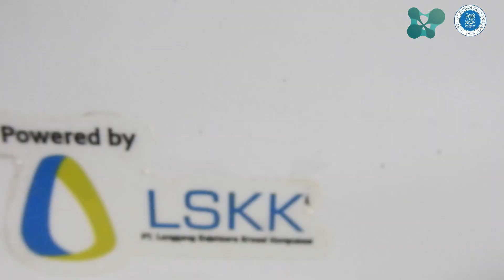IWK Smart Watering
Alat peraga IoT Workshop Kit digunakan untuk media pembelajaran siswa SMK dalam menerapkan IoT ke dalam pembelajaran yang lebih mudah dan menyenangkan
Jika ingin belajar atau membeli alat atau starter kita bisa hubungi kami di :